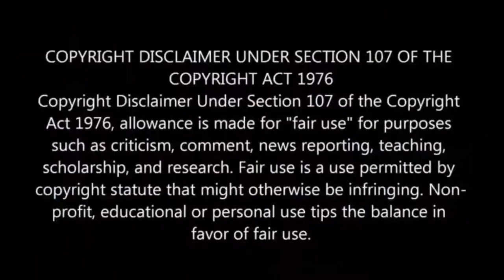A Boy Stuck In All-Girls School - PART 23 _ Series Review_Plot In Hindi _ Urdu(1080P_HD)